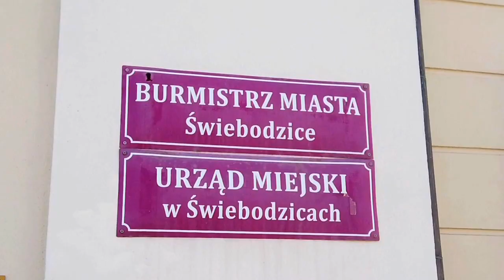KANDYDAT NA STANOWISKO BURMISTRZA ŚWIEBODZIC